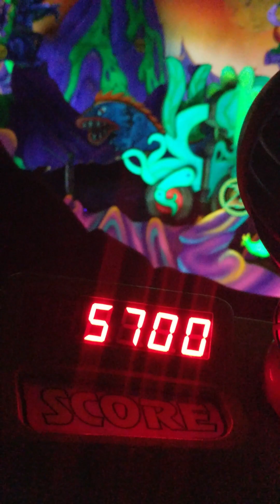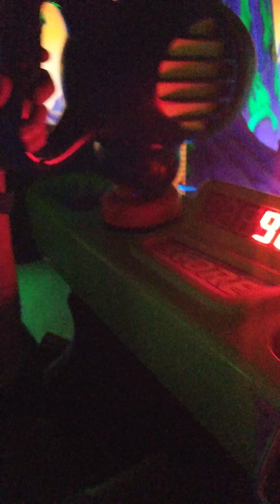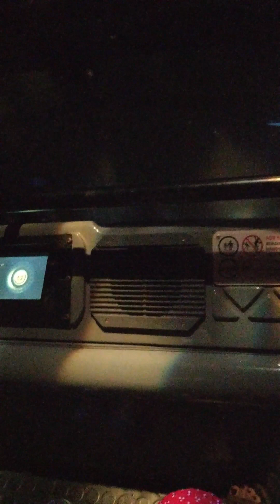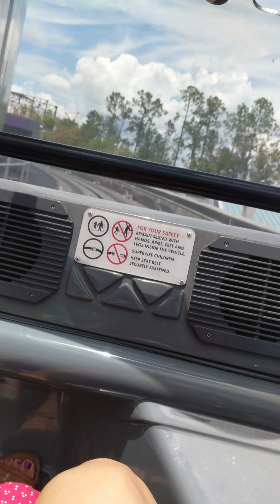AI Made a Travel Vlog of Our Epic Family Vacation to Disney World - 2018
Our Top Vacation of 2018!

We took our kids on their first plane ride from Milwaukee to Orlando.  These are the magic moments they experienced at each Disney park.

00:00 - First Plane Ride
02:02 - Animal Kingdom
03:41 - Magic Kingdom
06:48 - Hollywood Studios
08:44 - Epcot

*AI created the script and narration of our vacation videos.